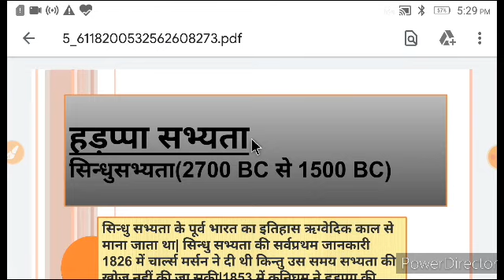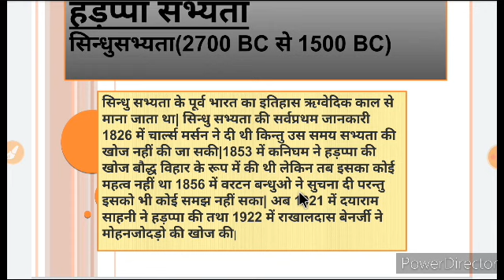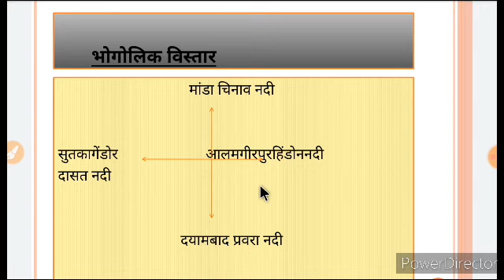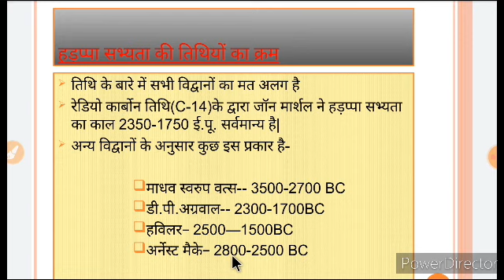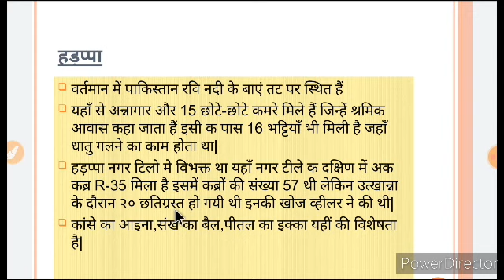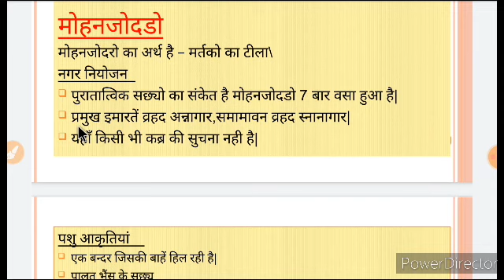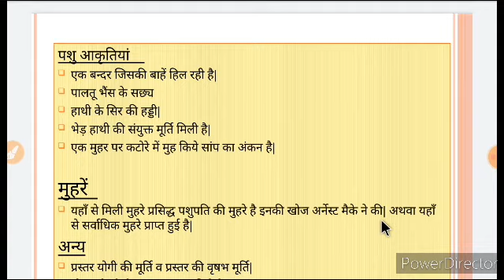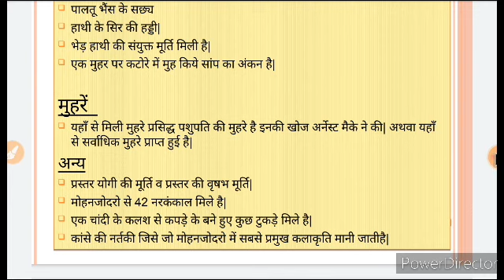हड़प्पा सभ्यता CLASS-1 (PART-1)